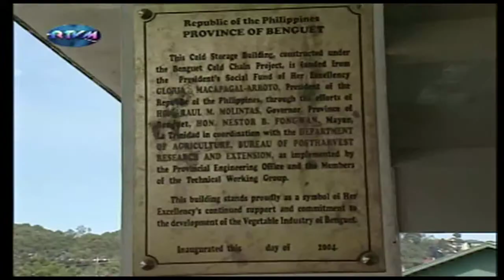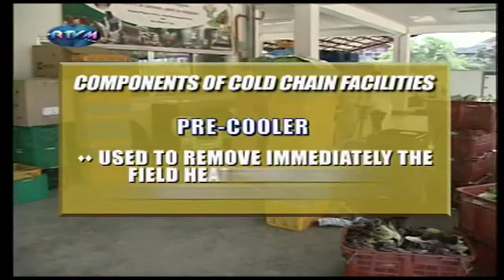(Part 2 of 7) TWP # 397 Sa Atin Ito Segment by Sheridan Narciso-Navaro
Most of the fresh vegetables distributed in Luzon and in other parts of the country is sourced from the mountainous province of Benguet. This feature highlights the processing and handling operations of high value crops from the area.